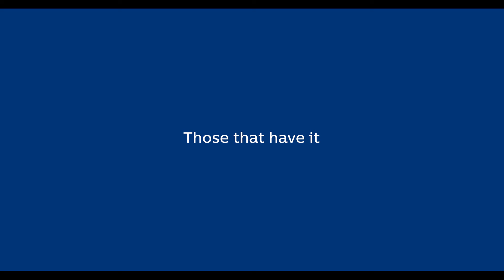CONOR MURRAY IS THE PHILIPS TV IRELAND BRAND AMBASSADOR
We're very proud and excited to announce Conor Murray is the new Philips TV Ireland brand ambassador for the coming year.

Conor is also launching our latest promotion, Experience the magic of Ambilight for 30 Nights. If you don’t love it, you can return it, no questions asked.
Philips just